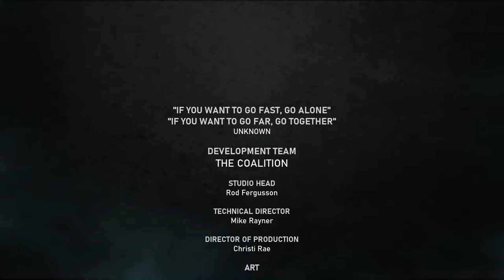Gears 5 Walkthrough ACT 4 Complete (KRAKEN BOSS FIGHT ENDING) PC 1080P@60FPS GTX 1080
Gears 5 Walkthrough ACT 4 Complete (KRAKEN BOSS FIGHT ENDING) PC 1080P@60FPS GTX 1080, 6700K